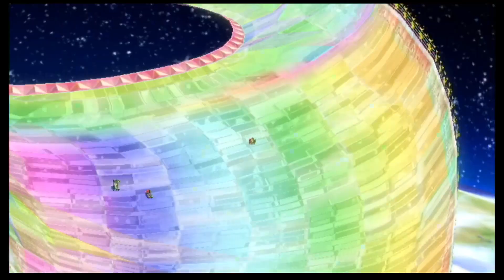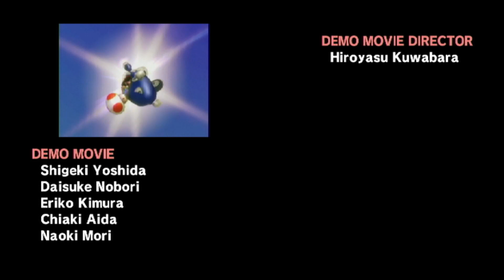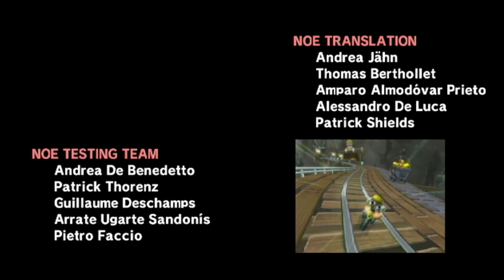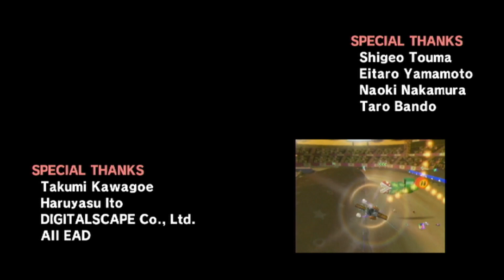Mario Kart Wii - Grand Prix - Special Cup 50cc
Mario Kart Wii[a] is a kart racing game developed and published by Nintendo for the Wii. It is the sixth installment in the Mario Kart series, and was released in April 2008. Like its previous installments, Mario Kart Wii incorporates playable characters from the Mario series, who participate in races on 32 different race tracks using specialized items to hinder opponents or gain advantages. The game features multiple single-player and multiplayer game modes including two to four person split screen. Online multiplayer was supported until the discontinuation of Nintendo Wi-Fi Connection in May 2014. Mario Kart Wii uses the Wii Remote's motion-controls to provide intuitive and conventional steering controls. Each copy of the game was bundled with the Wii Wheel accessory to augment this feature and mimic a steering wheel.

The game received positive reviews upon release, with praise for the online mode, coupled with its characters, innovative gameplay, tracks, and karts, but received criticism for its item balancing and rubber-band difficulty adjustment. The game sold over 37 million copies, making it the second best-selling Mario Kart game after Mario Kart 8 Deluxe and one of the best-selling video games of all time.

Mario Kart Wii is a kart racing game featuring single-player and multiplayer modes. The players control one of many selectable Mario franchise characters and participate in races or battles using go-karts or bikes on courses thematically based on locations from the Mario franchise. During gameplay, the player views the action from a third-person perspective that tracks the player from behind their kart. Mario Kart Wii supports four different control schemes. The primary control scheme is the Wii Remote, optionally used in conjunction with the plastic Wii Wheel accessory, which uses the controller's motion-controls to simulate operating a steering wheel. The other supported control schemes are the Wii Remote with the Nunchuk attachment; the Classic Controller; and the GameCube controller. While driving, the player collects power-ups from item boxes placed in various points on the track. These power-ups allow the player to attack opponents, causing them to slow down or spin out of control; defend against such attacks, or gain boosts in speed. These include the series staple items, such as the Mushroom, Koopa Shell projectiles, the Super Star, banana peels and lightning bolts, as well as new items such as the Mega Mushroom and POW Block.

Composer: Ryo Nagamatsu

Initial release date: April 10, 2008

Platform: Wii

Mode: Multiplayer video game

Awards: Kids’ Choice Award for Favorite Videogame, MORE

Nominations: Kids’ Choice Award for Favorite Videogame, MORE

Genres: Kart racing game, Vehicular combat game